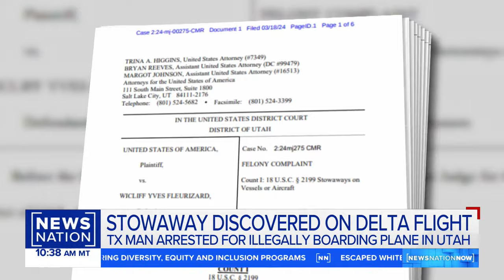Texas man allegedly photographed others’ boarding passes to get on Utah flight | NewsNation Now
A Texas man faces a federal investigation after he allegedly boarded a Delta Air Lines flight at the Salt Lake International Airport without a proper ticket on Sunday.